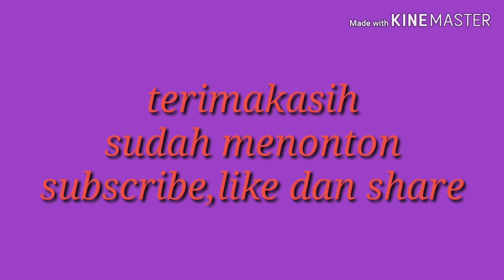LAGU AYAH, COVER AJA dengan santai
Menyanyilah dari hati, bukan soal bagus atau tidaknya kita bernyanyi, menyanyilah bila itu bikin senang hati kits